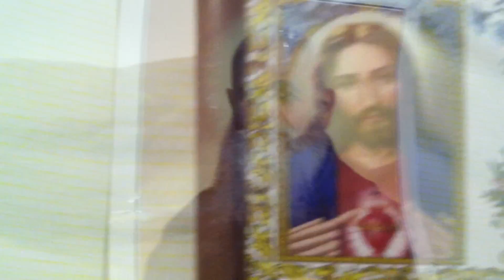Big James - Solo creo en él (Videoclip Official)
Nuevo videoclip de Big James del grupo (Flak´os) el tema lleva el nombre de - Solo creo en el. el videoclip corre a cargo de PandP Films, el tema esta grabado y mezclado en el "Chabolo Del Paco Studios" espero que os guste gente!!